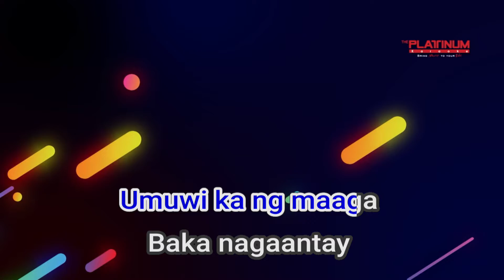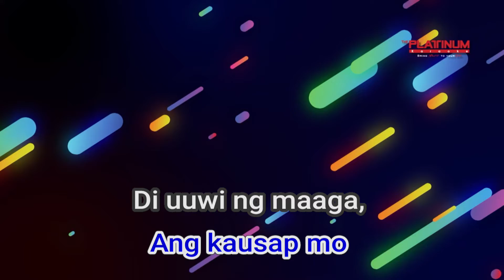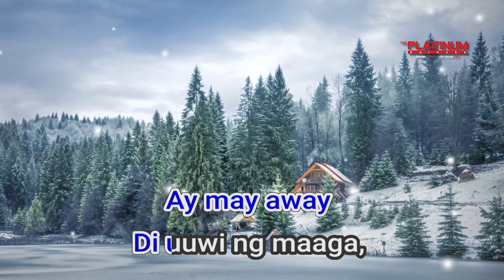11955 Basta Ako 6 Cycle Mind